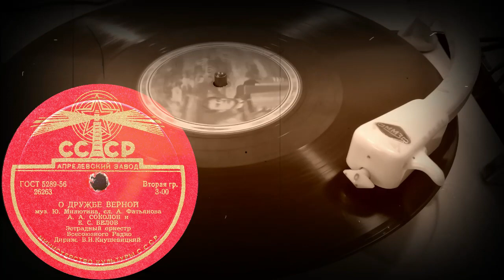О ДРУЖБЕ ВЕРНОЙ - А.А. СОКОЛОВ и Е.С. БЕЛОВ, Эстрадный оркестр Всесоюзного Радио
О ДРУЖБЕ ВЕРНОЙ муз. Ю.Милютина, сл. А.Фатьянова, А.А. СОКОЛОВ и Е.С. БЕЛОВ, Эстрадный оркестр Всесоюзного Радио, Дириж. В.Н.Кнушевицкий